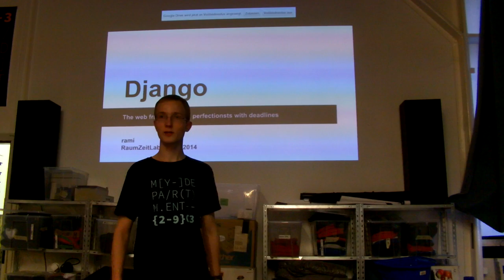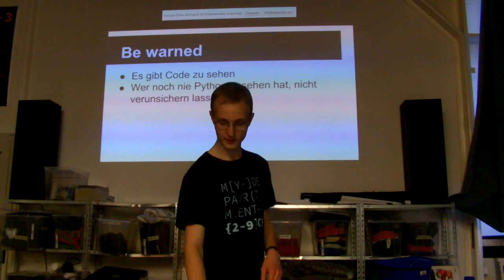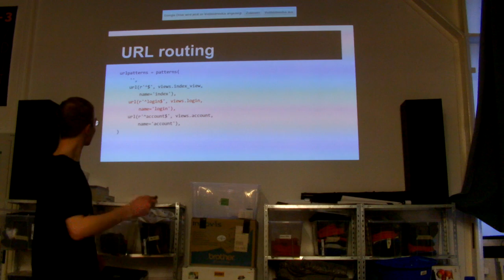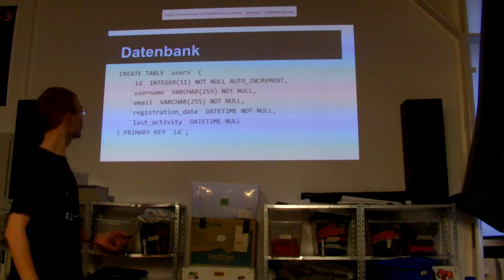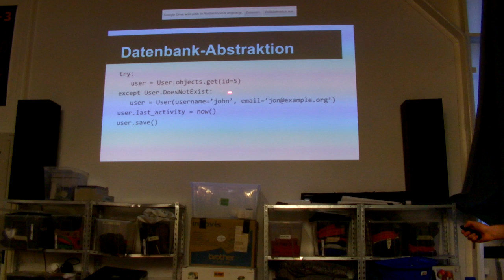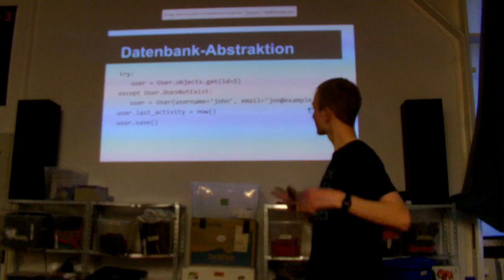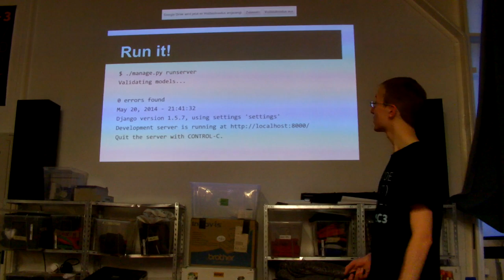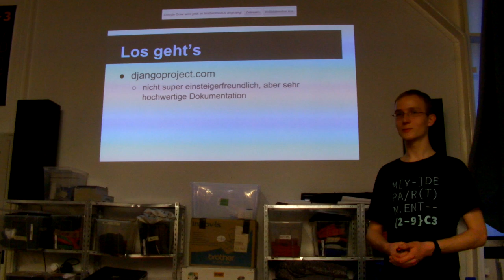Einführung in Django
rami gibt uns in diesem Vortrag eine Einführung in das Python Framework „Django".